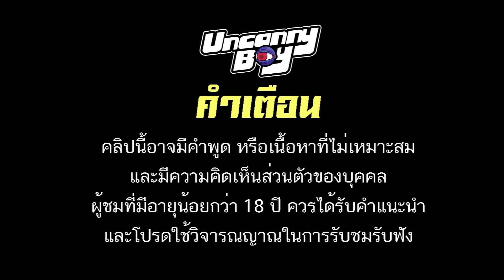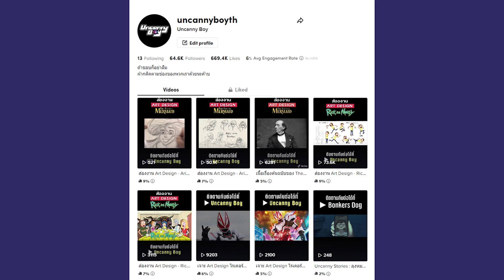กว่าจะมาเป็น Johnny Silverhand จาก Cyberpunk 2077 | Uncanny Boy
คลิปนี้เราจะมาพูดถึง Art Design คาแรกเตอร์ตัวละครที่น่าสนใจกันครับ
ว่าที่มาที่ไปของงานออกแบบ คลีเอเตอร์หรือผู้สร้างสรรค์ เขามีคอนเซปไอเดียอะไรบ้าง และมีแรงบันดาลใจหรือ Inspiration ยังไง ก่อนที่วัตถุดิบต่างๆจะหลอมหลวมออกมาเป็นตัวละครที่น่าจดจำเหล่านั้น พร้อมกับการแสดงความคิดเห็นในมุมมองของเราว่าชอบหรือไม่ชอบกันยังไง

ฝากช่องทางติดตามพวกเราด้วยนะค้าบ

ติดตอสปอนเซอร์
Tell : 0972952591 (ออย), 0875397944 (โมส)